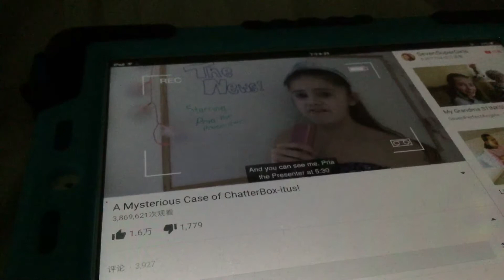Some videos are fake: Chatterboxitis (Part 2)